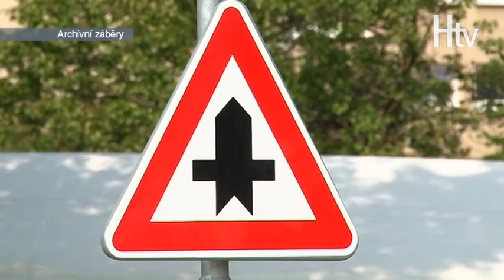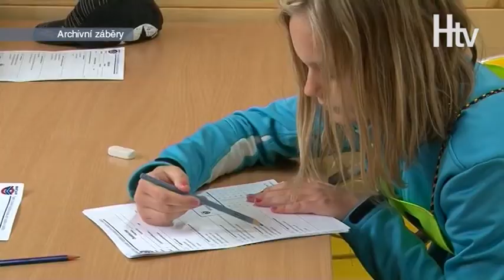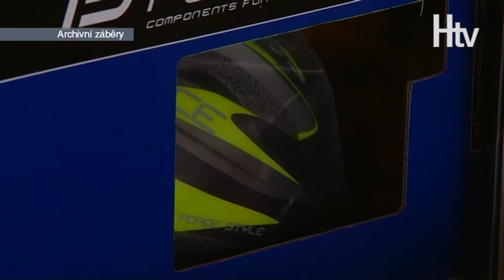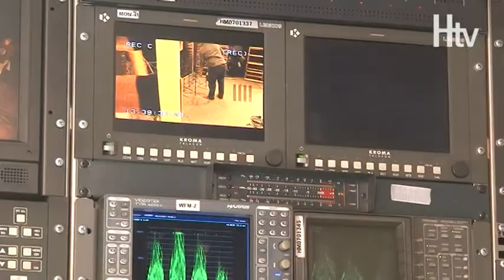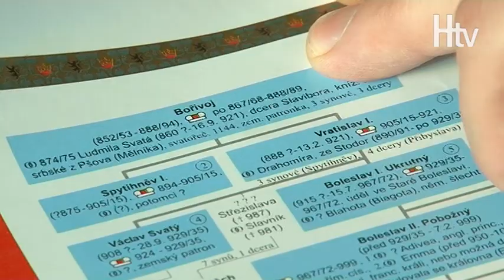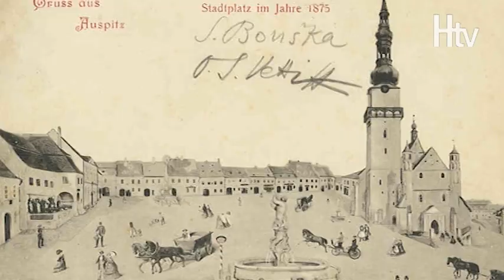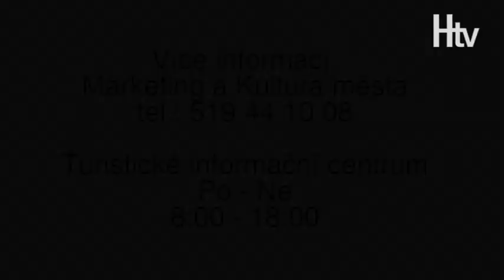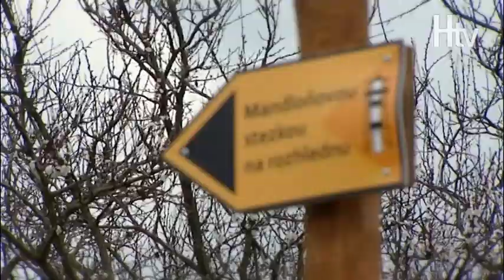Hustopečská TV: Hustopečský magazín č. 322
Vysílání městské kabelové televize Hustopeče

V tomto díle najdete:

Dopravní hřiště vyhrálo soutěž Cesty městy
Chodítka a vozíky pro seniory nabízí Apoštolská církev
Ve zkratce: Nové prolézačky na Lipovce i na Pavučině
Ve zkratce: Parkety ve společenském domě se dočkaly opravy
Upoutávka: Burčákové slavnosti
Vítání podzimu aneb Křižák plný pohádkových bytostí
Upoutávka: Světový duel vín
V Hustopečích se natáčel pořad Putování za muzikou
Upoutávka: Představení DS Háta Praha
Sv. Václav - patron Čech a Moravy, symbol české státnosti
Upoutávka: Taneční
Legata Hustopeče vstupuje do nové sezóny. Opět chce do první ligy